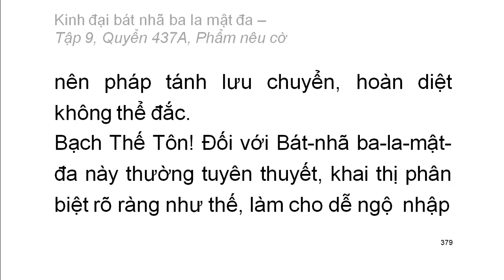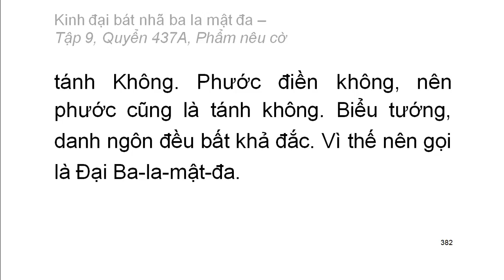600 quyển Kinh Đại Bát Nhã Ba La Mật Đa: Quyển .../600 (tiếp) (đọc lần 2)